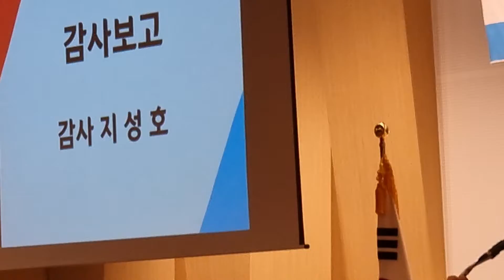감사보고 / 지성호 의원 ( 감사 ) / 국민의힘기독인회 6월조찬기도회 / 국회도서관 대강당 / 한국 기독교교육방송 ✝️ 💕 💜 🇰🇷 🇰🇷 🇰🇷 🇰🇷 🇰🇷